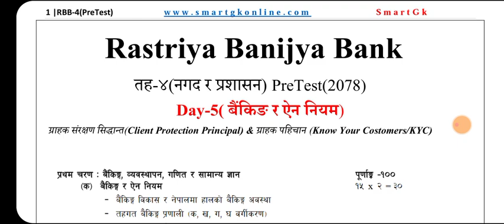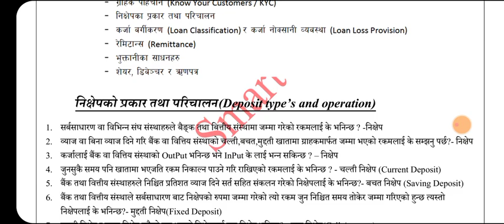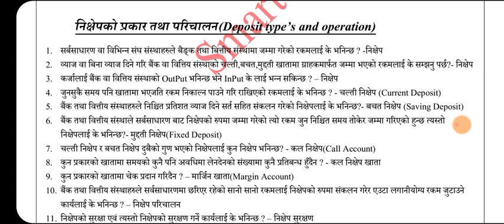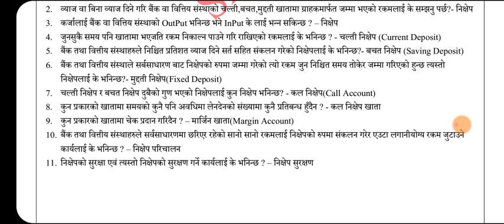Rastriya Banijya Bank || RBB || Level 4 Pretest preparation Day 5 निक्षेप|| By: Shraddha Shrestha